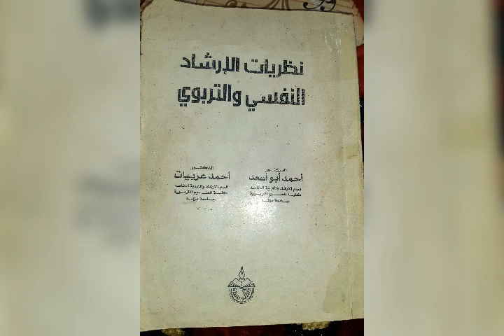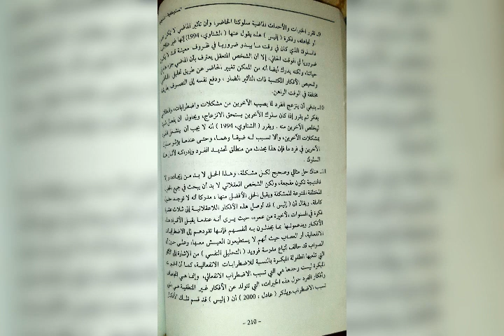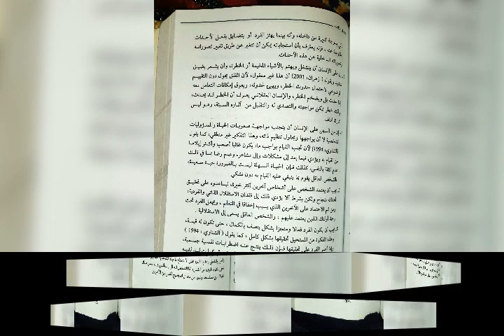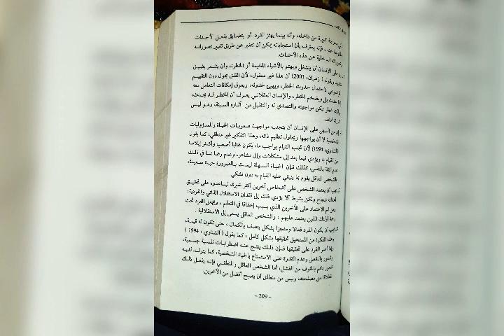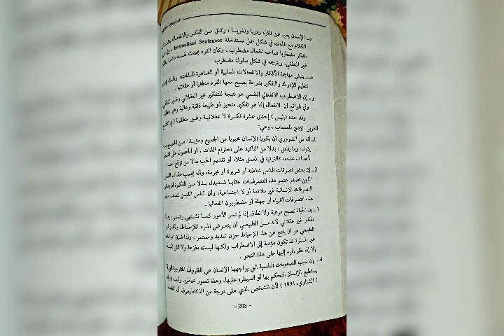نظريات إرشادية.م٣مسائي" آليس" إستعراض الأفكار اللاعقلانية..د.جاسم الساري.